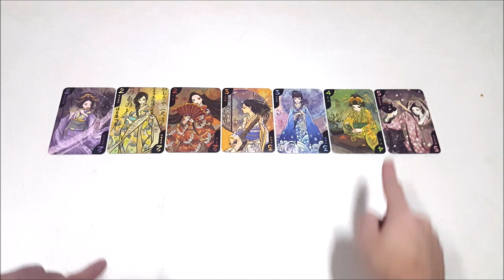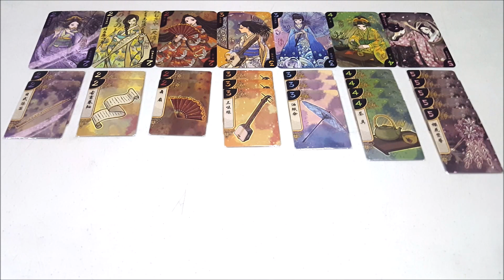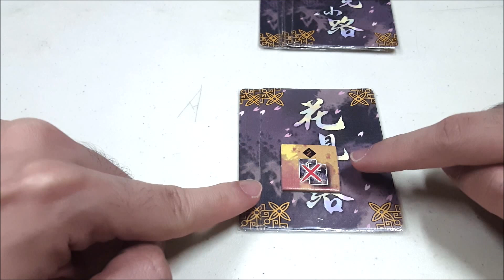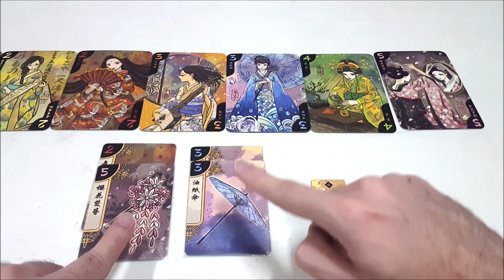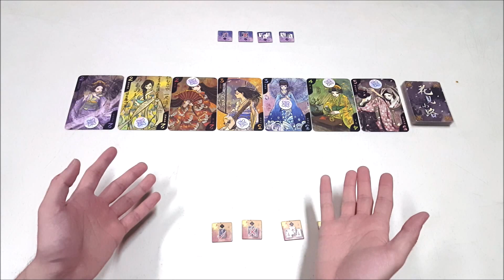Tutorial Main Board Game - Hanamikoji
Geisha adalah wanita yang sangat terhormat di Jepang, mereka banyak berkumpul di sebuah jalan bernama Hanamikoji.. Mari bersaing untuk memikat mereka dengan menawarkan barang-barang kesukaan mereka, sehingga nama baik kita pun bisa terdongkrak dengan keberadaan mereka.. Lakukan semua itu dalam game khusus untuk 2 pemain dari EmperorS4 games ini!